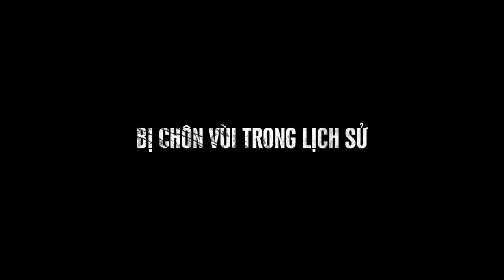ĐẢO ĐỊA NGỤC Teaser trailer 1 DỰ KIẾN KHỞI CHIẾU MÙA HÈ 2017